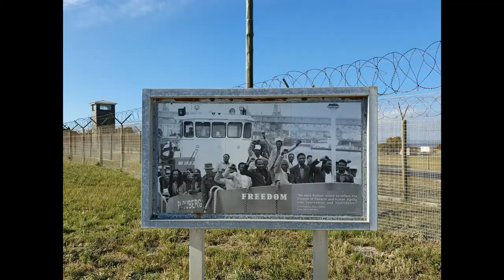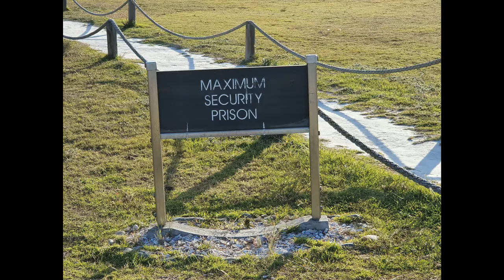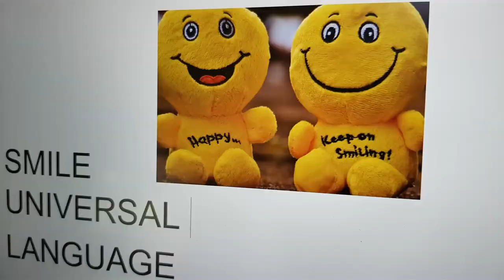the prison of famous Nelson Mandela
Robben Island. A tour is more than just Nelson Mandela's prison cell. Of course he is the most famous prisoner worldwide. In the beginning, it was a fresh station for the ships. An isolated place for leprosy patients. A hospital for the mentally ill.
And best known for being a prison for political prisoners in particular. Part of the tour is by bus across the island. The other part is in prison. Your guide is an ex-con. The guide will share his personal story as well as those of Nelson Mandela and many others. An impressive tour.
There are only 4 tours a day. With departure and return of the drill you will be on the road for at least 3 hours. Reserve your map online and be present well before departure for map control and boarding.